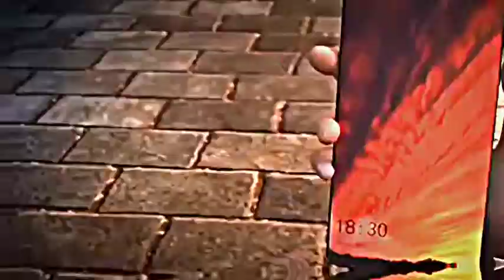Song Yan & Gao Yao - Yuan Long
Sebelumnya terimakasih sudah klik video ini
Kali ini saya membagikan video jedag jedug donghua.

PVDonghua ID

Support terus channel ini agar saya lebih bersemangat buat upload video-video terbaru. 🙏